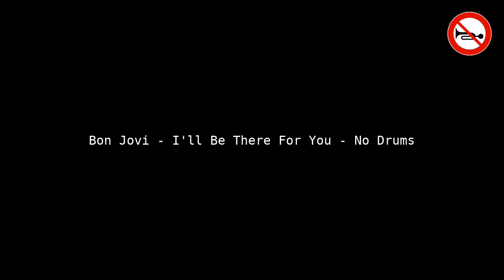Bon Jovi - I'll Be There For You - No Drums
Welcome to Instroless! 🎶 Experience "I'll Be There For You" like never before, drums-free! Using Demucs' powerful AI audio processing, we've created a unique sonic journey. 🚀